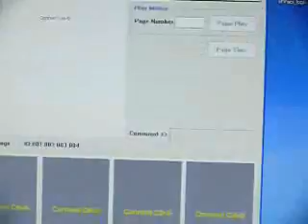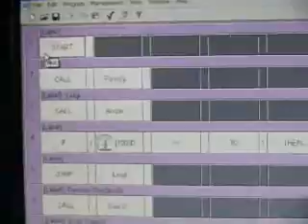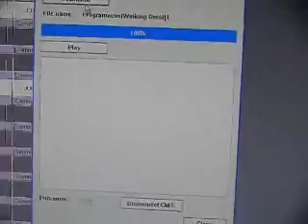Bioloid Comprehensive Kit - Walking Droid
Desenvolvimento do Kit Bioloid, para agregar conhecimento e aplicá-lo na modalidade Futebol de Robô.
Video com Montagem, Criação de Movimentos, Programação e Testes.

Agradecimentos:
Prof. Rafael Bezerra Araújo
Prof. Victory Fernandes

Realização:
Fabien Delebosse
Mariana Desireé

29 de Fevereiro de 2008

UNIFACS - Universidade Salvador
Terceiro Semestre Engenharia Mecatrônica.
GMR - Grupo de Mecatrônica e Robótica.